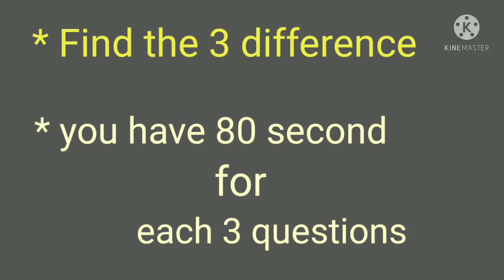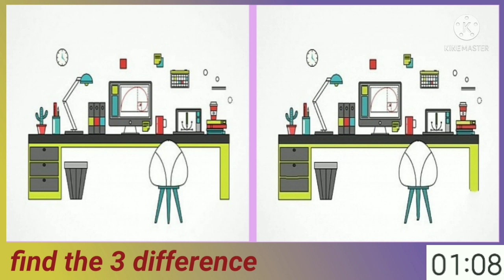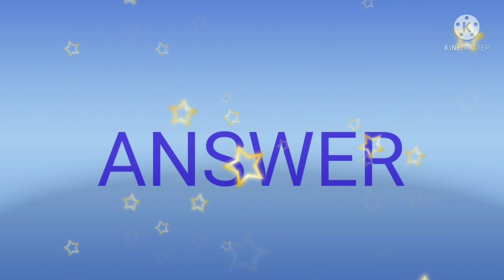Brain exercise through puzzle||Picture puzzle no.-12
Are you able to find all the difference?

There have 3 puzzles in which have 3 mistakes , you have to find that mistakes within 80 second.

Enjoy it with your family and friends.

If you like then please support me.